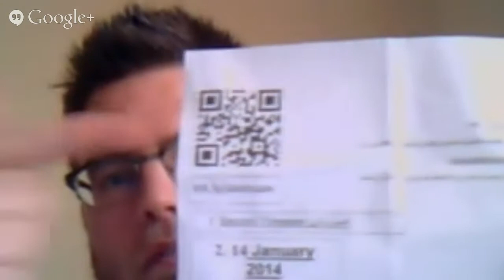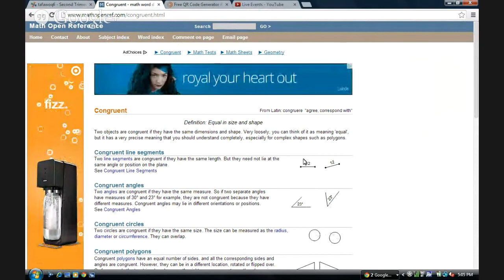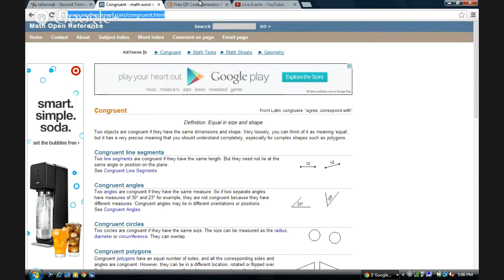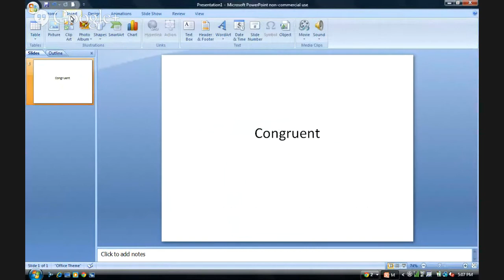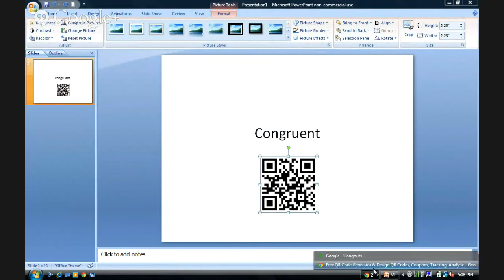How to Make a QR Code for a Wordwall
ESL, Arabic/English Wordwall for mathematics Grade 6